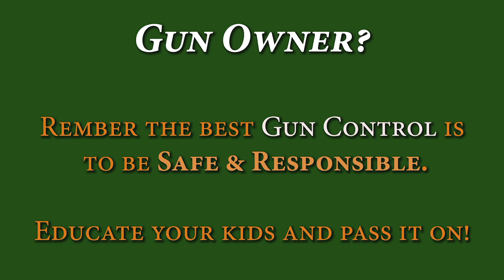Emergency Water - SAGAN Life worked for me!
Drink Nasty Contaminated water and live to tell about it - Sagan Life Water Filtration.  Too many people are not prepared if their "water faucet" doesn't work.  What about hiking, camping, traveling?  I discovered this a while back and finally got around to reviewing it.  See what you think.

BeyondSeclusion

Drew